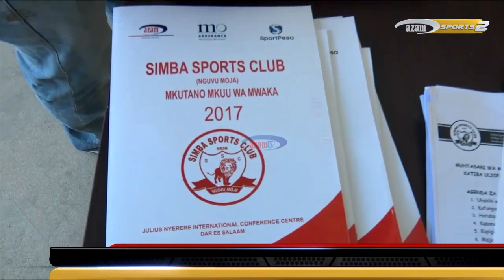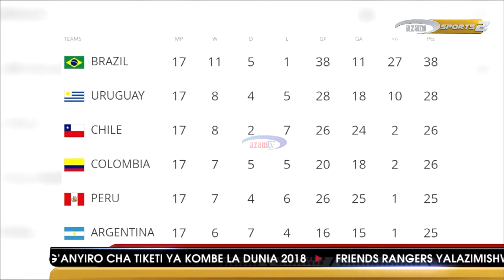AZAM TWO - MSHIKE MSHIKE IJUMAA 6. 10. 2017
Ungana na Ahmed Abdalla.